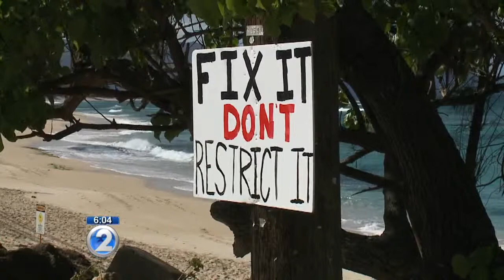Controversial barriers go up on Oahu's North Shore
Many on the North Shore were against it, but the state went ahead with it anyway. Today, Department of Transportation crews installed cement barriers at Laniakea Beach, blocking off parking.